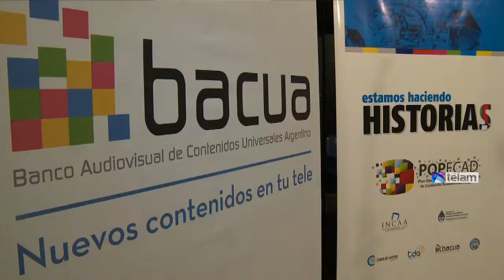Echarri: “El fomento a la industria audiovisual se convirtió en una política de Estado”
El actor Pablo Echarri celebró este mediodía el llamado a 8 nuevos concursos para series de televisión realizado por el INCAA, con el objetivo de seguir expandiendo la producción audiovisual Federal y Nacional. “Afortunadamente el fomento a la industria audiovisual se convirtió en una política de Estado”, añadió.

En esta edición 2014 del POPFCAD (Plan Operativo de Promoción y Fomento a los contenidos audiovisuales digitales), los concursos que se abren son: Series de Ficción Federal; Series de Documental Federal; Series de Animación Federal; Series de Animación Nacional para Productoras con antecedentes; Nosotros-Unitarios; Series de Ficción para Productoras con antecedentes; Ciclos de Programas Infantiles para Productoras y/o Canales asociados a Productoras con antecedentes y Series de Ficción en Coproducción Internacional.